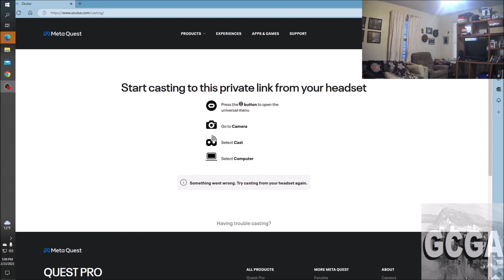doom 2023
5 mods vr